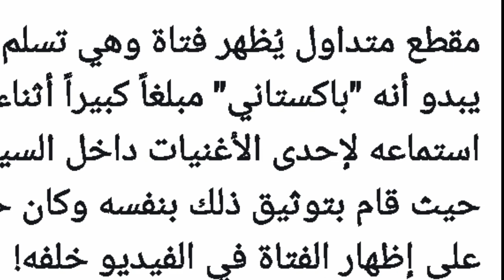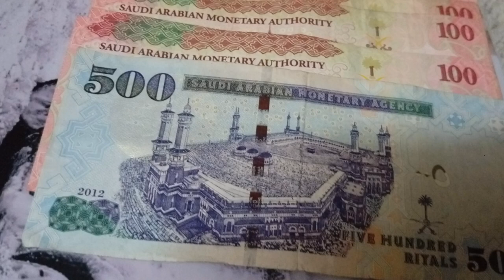Video of a Pakistani With a Saudi Woman Goes Viral in Saudi Arabia, Saudi Arab Ki Taza Tareen Khabry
Video of a Pakistani With a Saudi Woman Goes Viral in Saudi Arabia, Saudi Arab Ki Taza Tareen Khabry, Latest Saudi Arabia News Today, Saudi Arab me aik pakistani ki saudi woman k sath video viral, saudi narab me pakistani, saudinarab me pakistani lakhon riyal show karta hua,